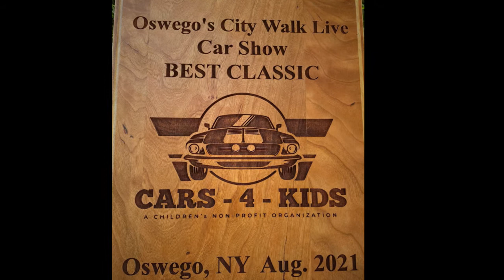Cars 4 kids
Car show in Oswego Benefit CARS 4 KIDS